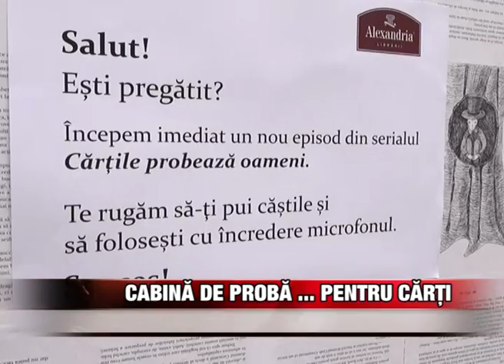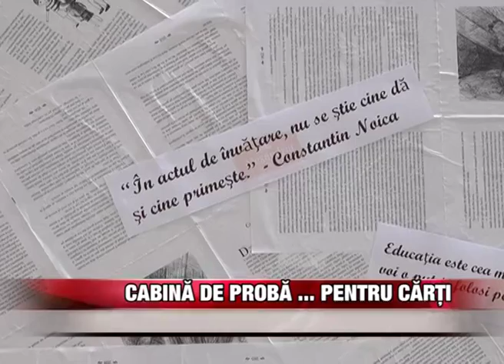Cabina de probă pentru... cărți!